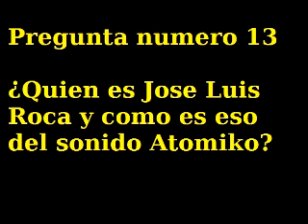20 preguntas a Martín Butera - Pregunta Nº 13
Martín Butera, periodista, fundador y uno de los directores de esta radio de rock con ideas que cumple 10 años ininterrumpidos en el aire alternativo. Bajo su producción logró incorporar al lenguaje radial a destacados músicos "del palo" que colaboraron y colaboran actualmente en Radio Atomika, como Fidel Nadal, Flavio Cianciarulo (Fabulosos Cadillacs), Hugo Lobo (Dancing Mood), Maikel (Kapanga), Walter Meza (Horcas), Pety (Riddim), la lista prodria seguir.

Conocido como "Comandante Butera" por su carácter rebelde, inquieto y por momentos autoritario, producto de la pasión que siente por el medio. Se define como un outsider de las comunicaciones que usa micrófono como fusil. Entremos en su mundo...

Agustin pisani - Pregunta
Lourdes Torres - Filma